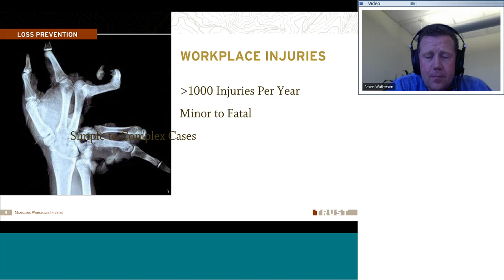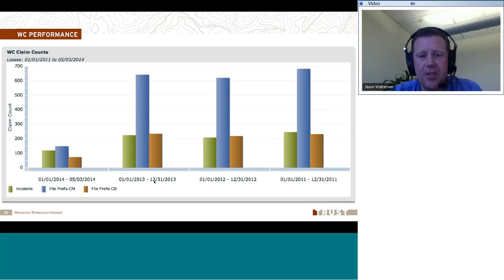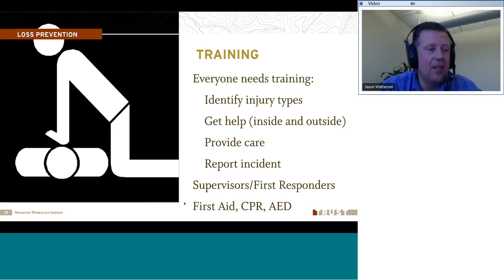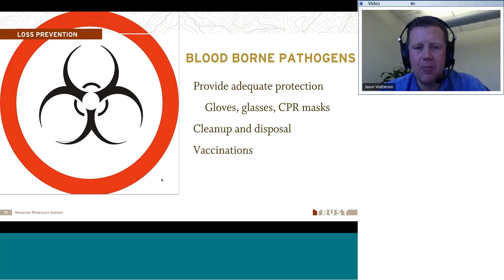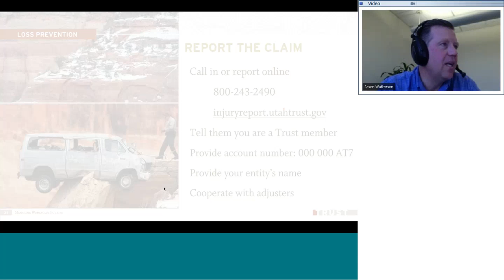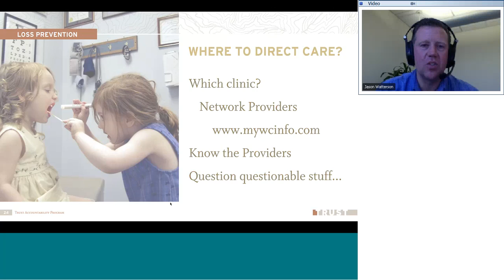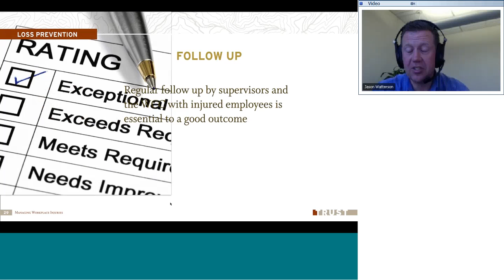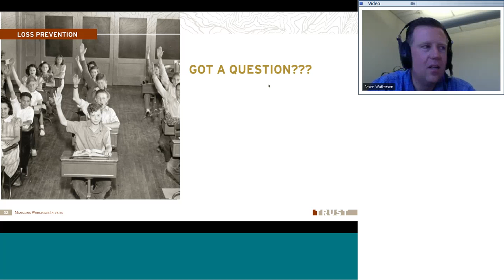Managing Workplace Injuries 2014